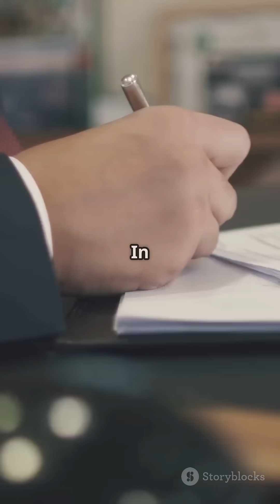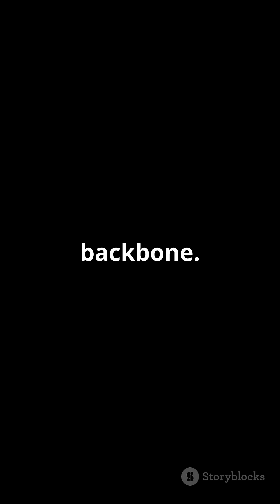What Is the S-400? And Why Is It a Game-Changer for India in 2025?